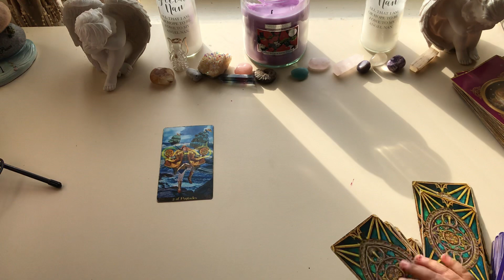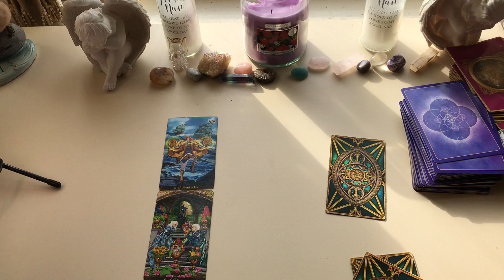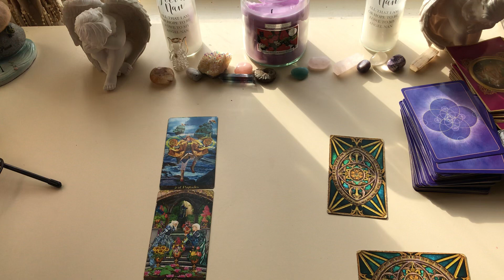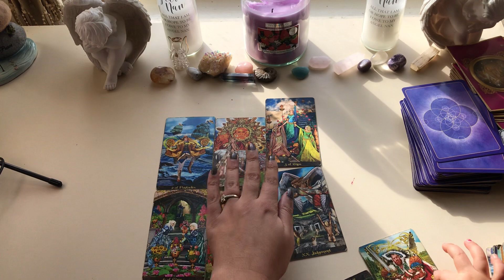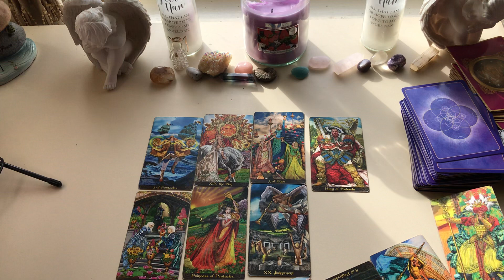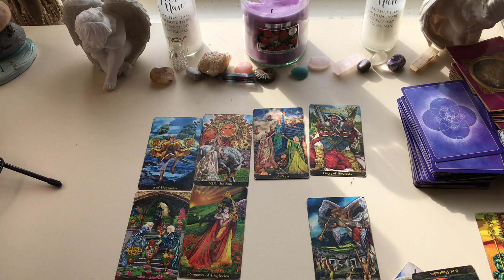Ariella says Air signs will have union and celebrations ...